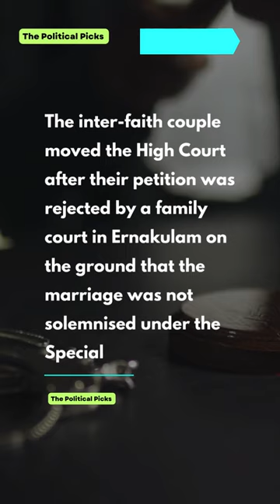Kerala High Court rejects divorce plea of live-in couple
REJECTING a joint petition of a cohabiting couple seeking divorce, the Kerala High Court has observed that if two parties decide to live together by virtue of an agreement, that by itself will not qualify them to claim it as a marriage and claim divorce thereon.

The bench of A. Muhamed Mustaque was hearing a joint petition moved by a couple, who had been living together since 2006 and now wanted to part ways. The inter-faith couple moved the High Court after their petition was rejected by a family court in Ernakulam on the ground that the marriage was not solemnised under the Special Marriage Act.